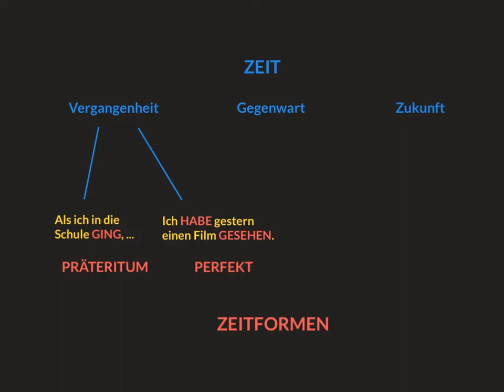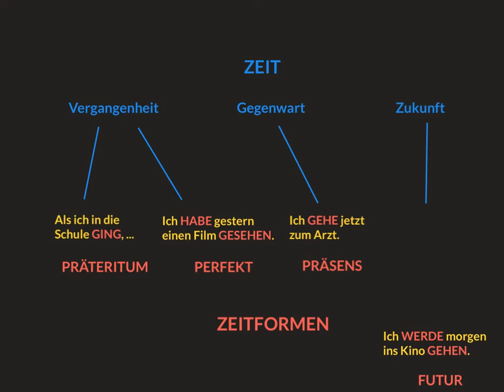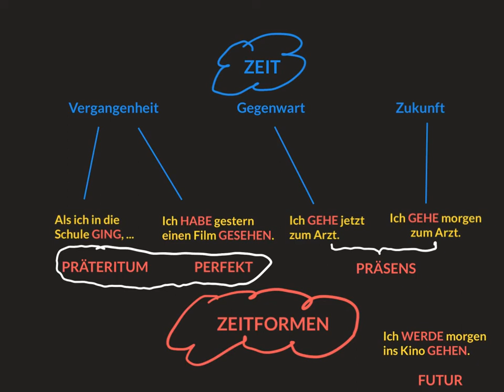Zeiten 1 (Deutsch-Grammatik Jg 5)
Hier wird der Unterschied zwischen Zeit und grammatischen Zeitformen erklärt und an Beispielsätzen erläutert.